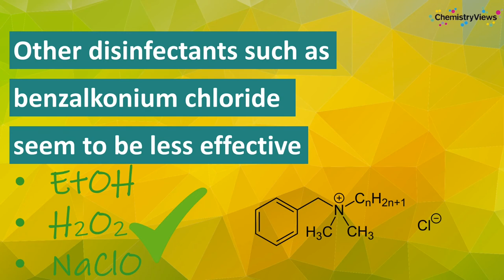How Long Can Coronaviruses Live on Surfaces?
work by Günter Kampf, Greifswald Medical School, Germany, and colleagues